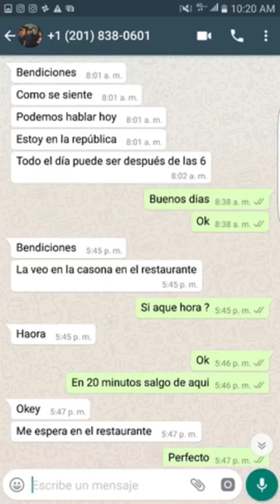Audio completo del pacha y demandante por acoso yani paulino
Gran Lakou News , wap jwenn tout nouvel kap domine haiti, tankou manifestasyon haiti 2019, nouvel Jovenel Moise, Moise Jean CHarles, nouvel sou tout zak bandi anel, bandi bougoy, zak malonet tankou alo lapolis, ABONE OU EPI KLIKE SOU TIKLOCH LA DEPI NEWS LA TONBE LAP TOU NAN PLA MEN OU,,MESI ANPIL!!